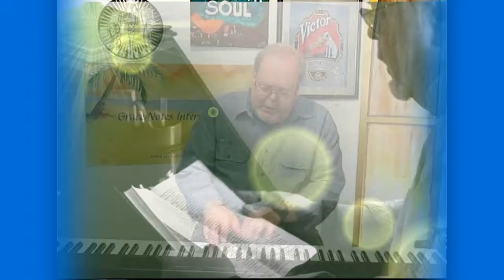quiet moments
A sweet song, a place of rest.